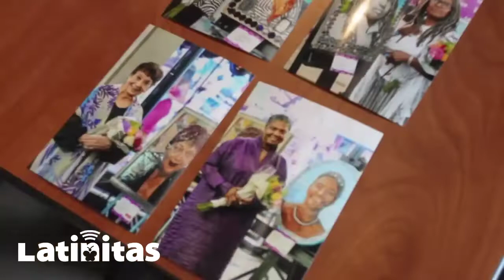Latinitas x Canva Visit 2022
Hear these Canva employees explain why it is important to support local non-profits!